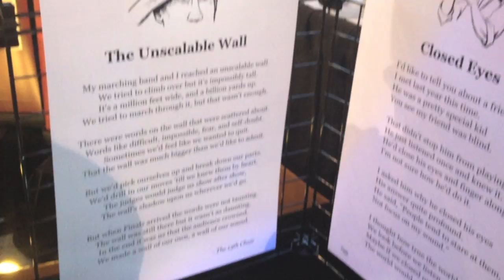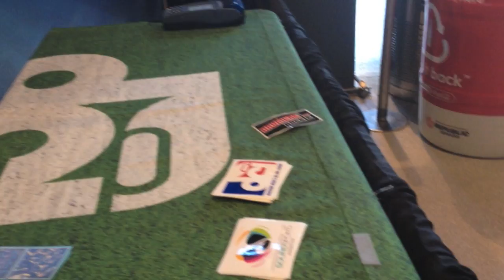VLOG - Bands of America Grand Nationals 2014 (part 1)